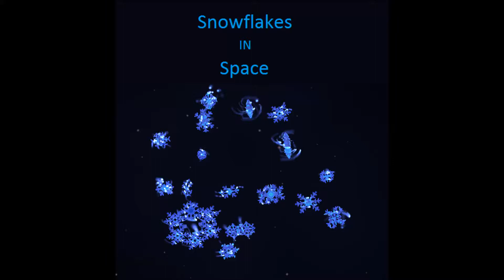Reassembly Mod New Faction: Snowflakes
Reassembly Mod New Faction: Snowflakes (Frost King)
Custom Faction Made For Fun. Video made playing as Terran showing the new faction in the game environment.